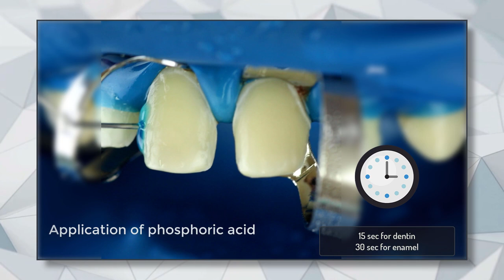Bonding of veneers; (2) How to make a correct surface treatment for the tooth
This video demonstrate the steps of correct sequence to prepare the tooth for bonding procedures.